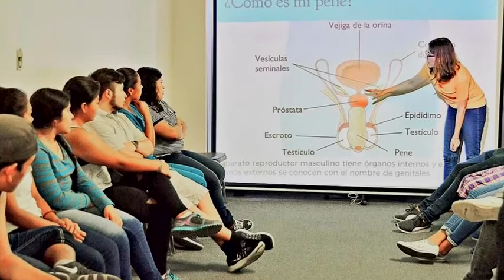DiálogosSalud - Panorama general de la adolescencia (14/09/2020)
Paola Iturralde, Especialista en Ginecóloga y Obstetricia